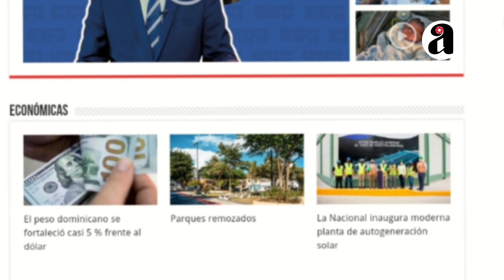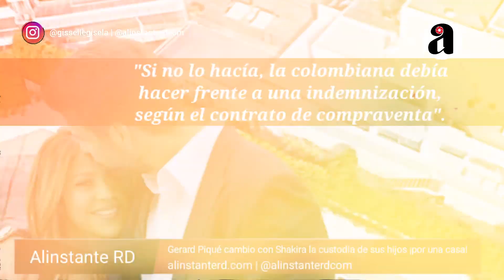GerardPiqué cambio con Shakira la custodia de sus hijos por una casa